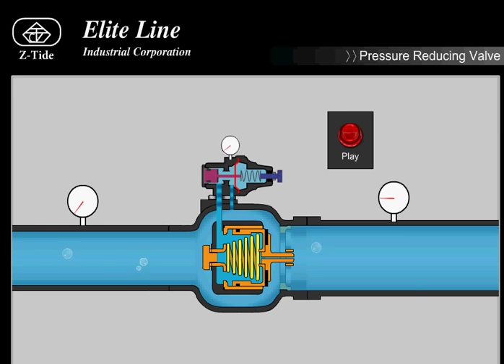UL Pressure Reducing Valve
Z-Tide Pressure Reducing Valve